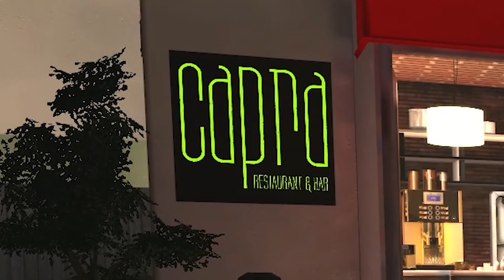goat simulator in 2022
Install Raid for Free ✅ IOS/ANDROID/PC and get a special starter pack 💥 Available only for the next 30 days

what da goat doin

FOLLOW THESE :]
-Socials-